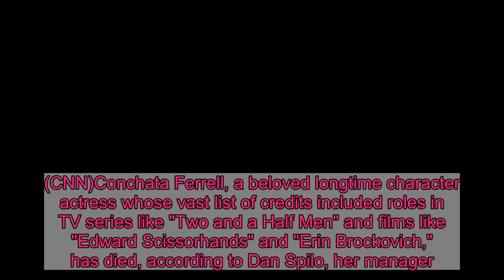Conchata Ferrell, 'Two and a Half Men' actress, dies at 77